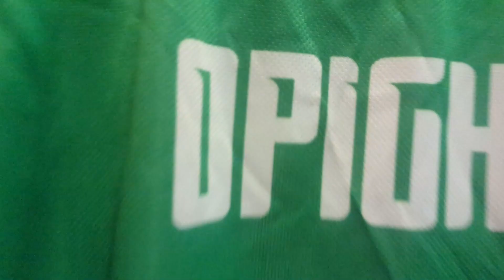I PLAYED A TOURNAMENT FINAL AFTER A 9 MONTH INJURY AND WON!!!! (Mic'd Up Goalkeeper)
I played in a charity match alongside loads of TikTok creators after a 9 month injury. The tournament consisted of many odd experiences such as a Deliberate Own Goal, Heated Final, Showboating and many more. During the game I was mic'd up therefore you can see what goes on in a mind of a goalkeeper during a match. I played along side @LilJr_ltd , @tomorrowsgoalkeeper , @gino_gk1 , @jjcharlton and many many more. I upload football session and try to improve as a goalkeeper just showing my skill out to the internet.

                                                                   ~More Tags~
i played in a pro football match,
i played a football match for england,
i played in a charity match,
i played in a real football match,
i played gk in a charity match,
i played in a pro football match as a goalkeeper,
how to play a match,
goalkeepers mic'd up,
mic'd up soccer goalie,
mic'd up goalie,
mic'd up football match,
mic'd up soccer game,
mic'd up football game,
mic'd up soccer,
mic'd up football soccer,
mic'd up football,
best mic'd up football,
funniest football mic'd up,
football mic'd up funny,
players mic'd up football,
mic'd up premier league,
soccer players mic'd up,
football players mic'd up,
mic'd up football games,
funniest mic'd up football